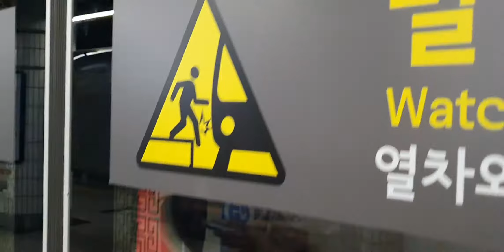20190722 서울1호선 서울역 진입 (병점행 열차) Seoul metropolitan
20190722 서울1호선 서울역 진입 (병점행 열차) Seoul metropolitan